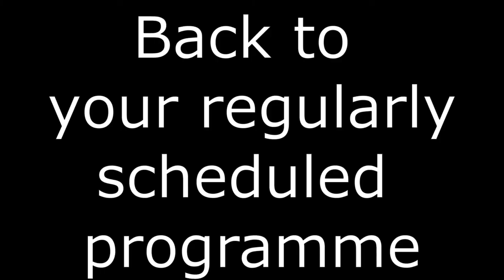I THINK HE'S BROKEN!!!!!!!|| Escape the Ayuwoki (STEAM edition) Pt 5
In this video Fazza is still playing #'escapetheayuwoki for steam on pc and he has made it to the attic but requires a lever, can he get it before the ayuwoki gets him?!?!?.